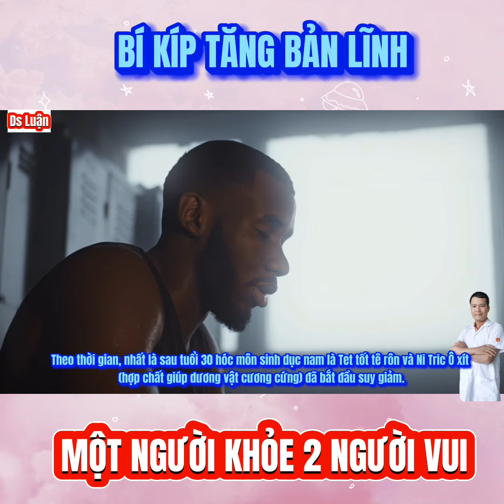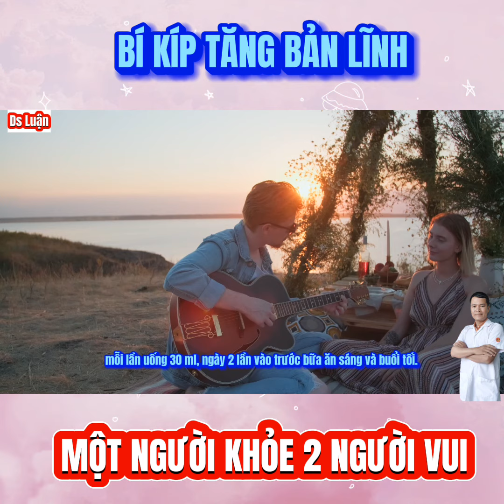Bí kíp tăng cường sinh lý, một người khỏe 2 người vui|Trần văn luận official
Rễ cây đinh lăng tăng cường sinh lý
Đinh lăng mệnh danh là Nhân sâm của người nghèo. Dân gian hay gọi là Cây Gỏi cá vì chuyên dùng để ăn các loại gỏi cá. Ngoài công dụng hỗ trợ tiêu hóa, hoạt huyết thông mạch chữa đau đầu, Đinh lăng còn cải thiện sinh lý là cứu tinh của đàn ông tiêu hết tiền ở cổng chợ.
   Trong rễ cây đinh lăng có chứa hoạt chất saponin và 20 loại acid amin khác nhau giống như ở sâm. Chính vì vậy, chúng có tác dụng tăng tuần hoàn máu, bồi bổ khí huyết và ổn định sinh lý ở nam giới.
+ Cách làm như sau:
Sử dụng 1 kg rễ cây đinh lăng lá nhỏ đem thái lát mỏng và sao vàng hạ thổ khoảng 1 tiếng
Cuối cùng đem ngâm chung với 7 lít rượu trắng